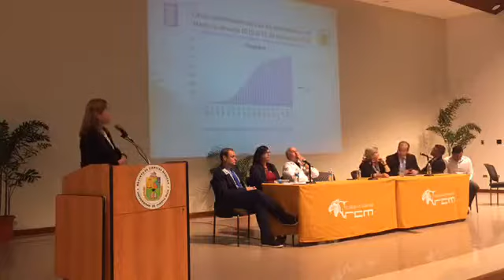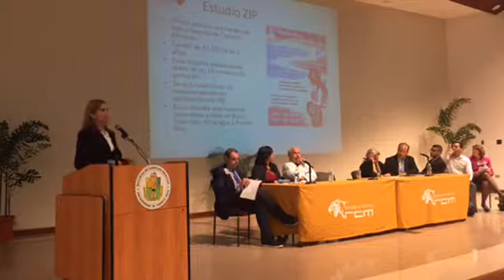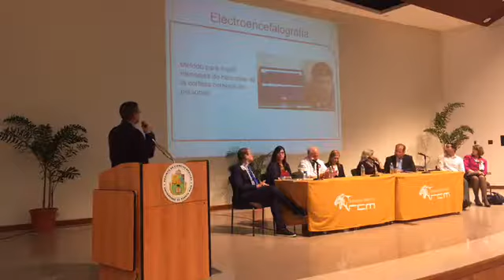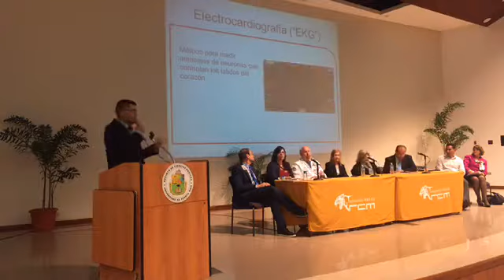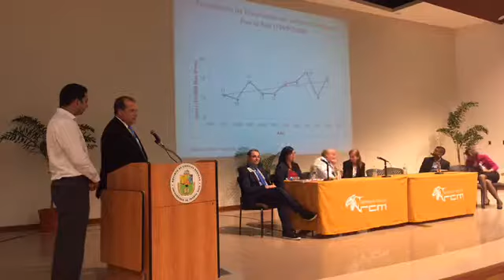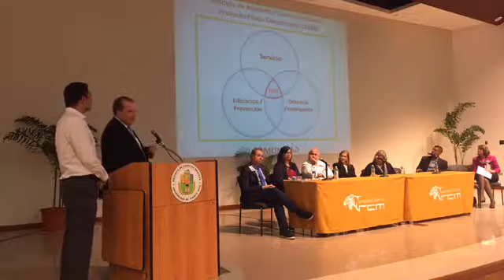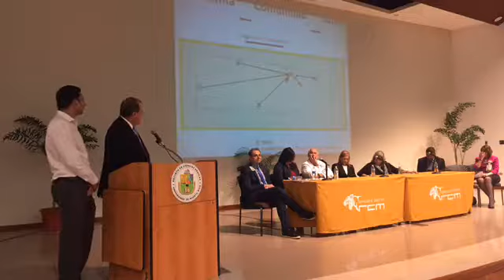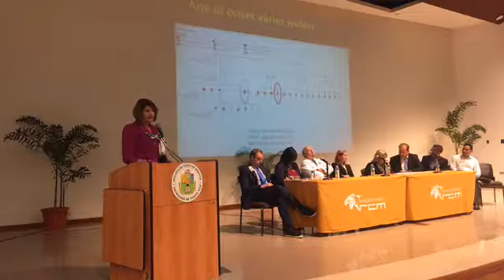Conversatorio sobre el impacto de las investigaciones científicas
Conversatorio sobre el impacto de las investigaciones científicas desde el Recinto de Ciencias Médicas para Puerto Rico y el mundo con un grupo de diestros investigadores y profesionales de la salud puertorriqueños.